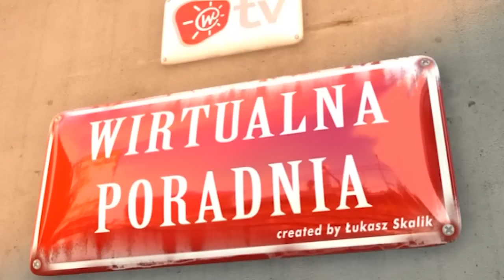Problemy z grzybicą [Wirtualna Poradnia]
Zobacz więcej na W jaki sposób może dojść do zakażenia tą chorobą? Jak ją skutecznie leczyć? Kto jest najbardziej narażony na grzybicę?